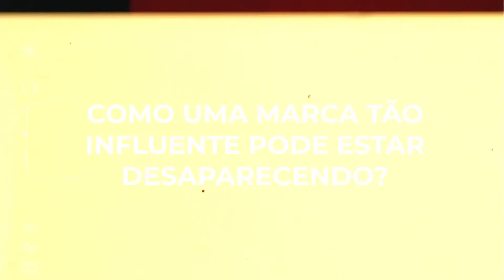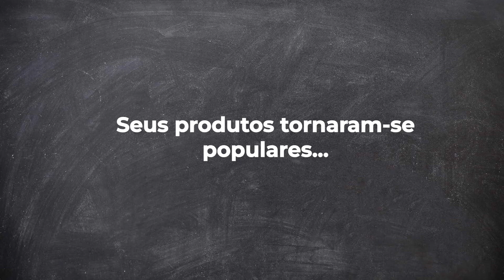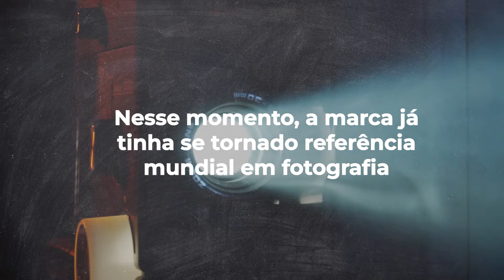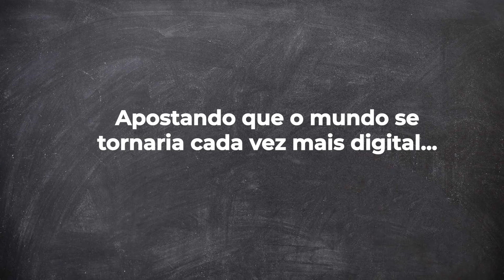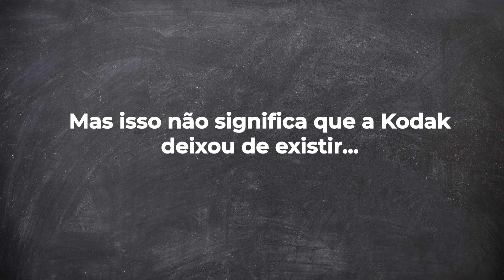O que aconteceu com a Kodak?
Você que já tirou foto com câmeras de filme provavelmente já ouviu falar da marca Kodak, famosa pela suas câmeras fotográficas e pela contribuição na revolução nas fotografias. Sabe o que aconteceu com ela e porque ela está desaparecendo? Veja no nosso vídeo!